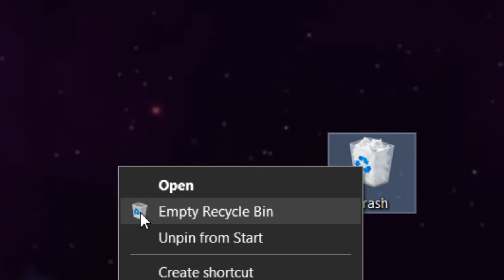How to lose your "Virginity" File.